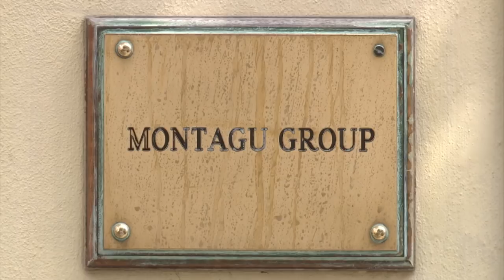Victoria Keys reclamation would connect to existing plot at Coaling Island; developed 'holistically'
The 60,000 square metre reclamation announced by the government last week would connect to an existing plot at Coaling Island to create 71,500 square metres of land which would be developed “holistically”.